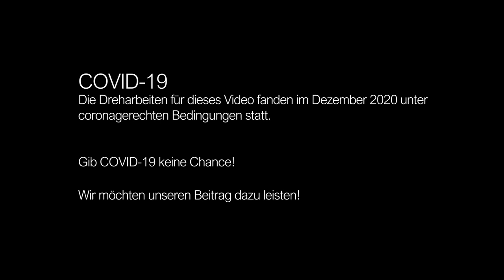O Holy Night || MiniMaxis Oberlibbach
Aufgrund von COVID-19 mussten wir in diesem Jahr unser Weihnachtskonzert "Joy of Christmas" absagen und konnten nicht wie sonst in der Ev. Kirche Taunusstein-Niederlibbach singen. Dafür senden wir mit "O Holy Night" musikalische Weihnachtsgrüße aus der Kirche und wünschen allen ein gesegnetes Weihnachtsfest und alles Gute für das kommende Jahr.

MAXIS DES SKV OBERLIBBACH
Chor + Regie: Heidi Kopetzki
Regieassistenz: Lara Jacobus

Arrangement, Mix + Master: Winfried Fest
Schnitt + Produktion: Dennis Pfeif

Ensemble Contrasto di Archi
Leitung: Julia Kindermann

KAMERA
Joern Wittek
Dennis Pfeif

DROHNE
Marcus Palauschek

DANKE
Rheingau-Taunus-Kreis, Kulturdezernat
Dr. Jürgen Noack, Pfarrer
Kurt Schmidt, Küster